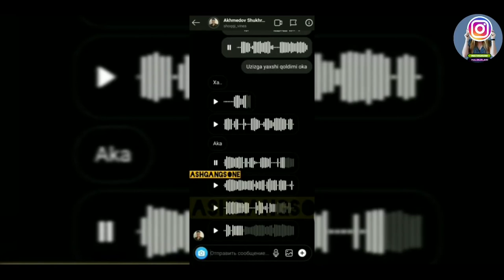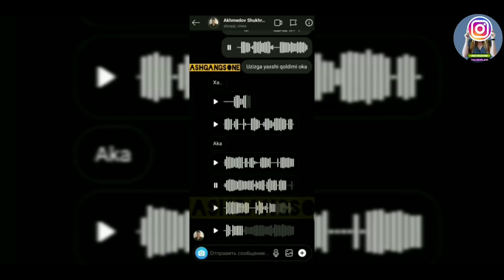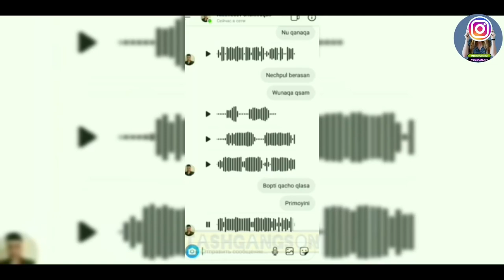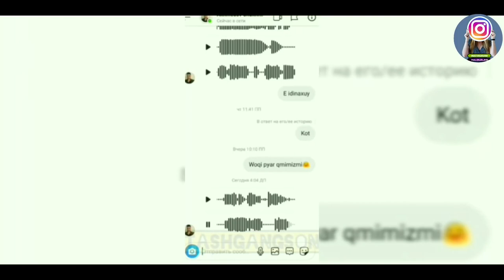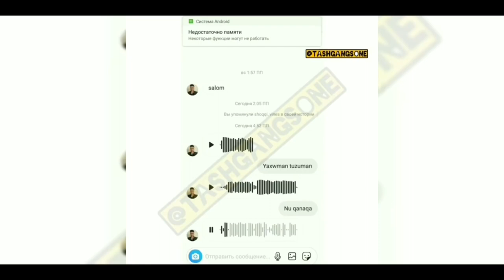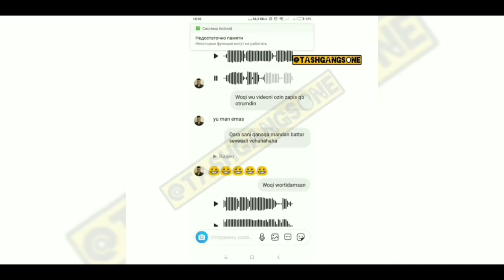Shoqqini sirlari ochildi hammani aldagan ekan Donik vines unga atvet qildi videoda so‘k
HAMKOR KANALLARIMIZ

VIDEOLARIMIZ SIZLARGA MA'QUL KELAYOTGAN BO'LSA HURSANDMIZ  HURMAT ILA SHOXRUX